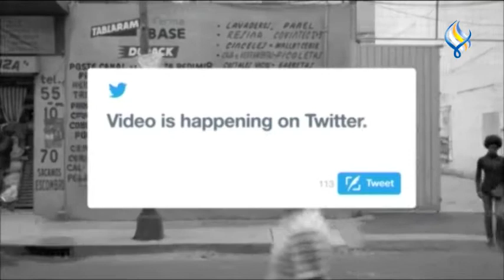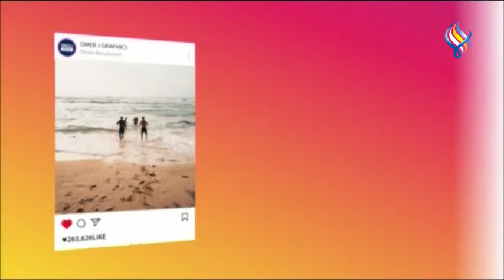قناة سما الفضائية : لوغ ان 19-02-2021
• ميركيل في موقف محرج بسبب الكمامة
• فندق قديم لترامب يزول في ثواني
• فيسبوك يلغي صداقة استراليا